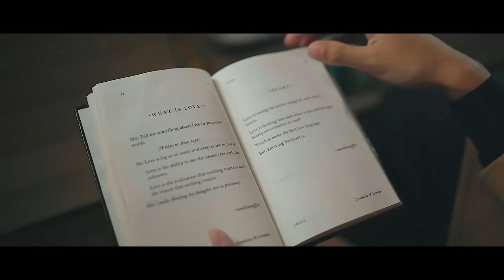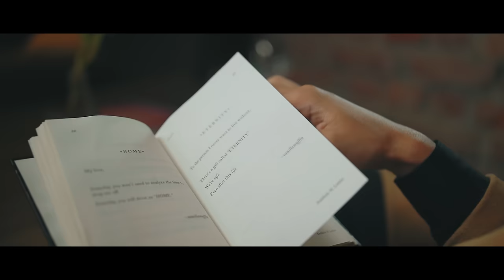KL Pamei - Zianmei | My Love (Official Music Video)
Zianmei is an English Rongmei love song
Song written and composed by KL Pamei
Music produced by Kevi Pucho
Recorded, mixed and mastered at Element indie records
Bass by Augustine Eliem
Keys by Akok
Backing vocals by Eva Jamir, Gabby Pucho and Linthoi

D.O.P - ViepFukha (The Big Old Sun Entertainment)
Editing and colourist ViepFukha
Special thanks to RS acadmia and Aura cakery & cafe - Dimapur, Nagaland.